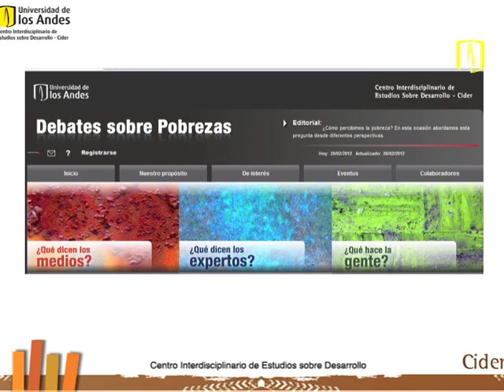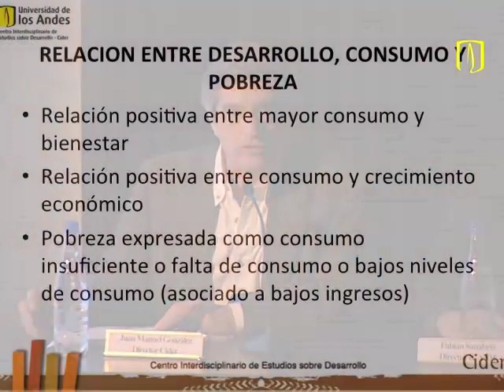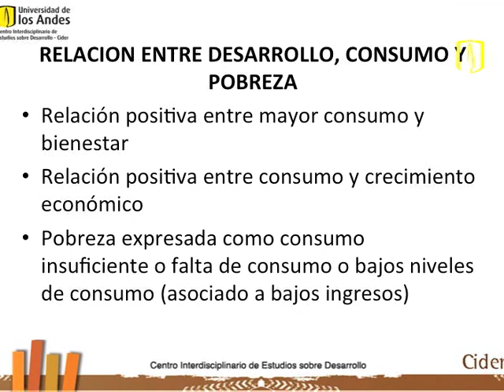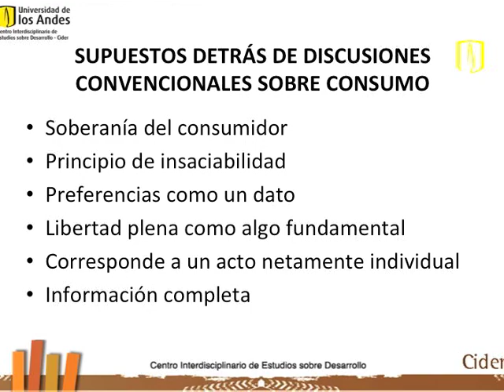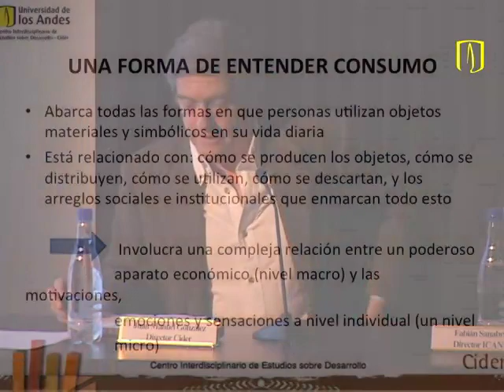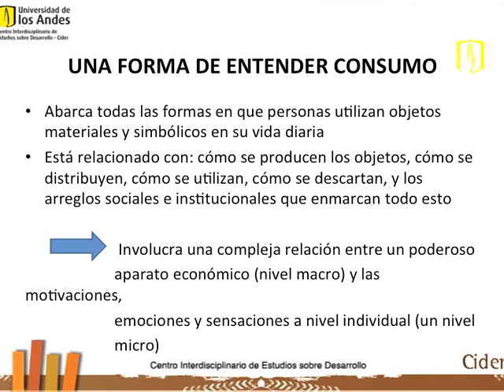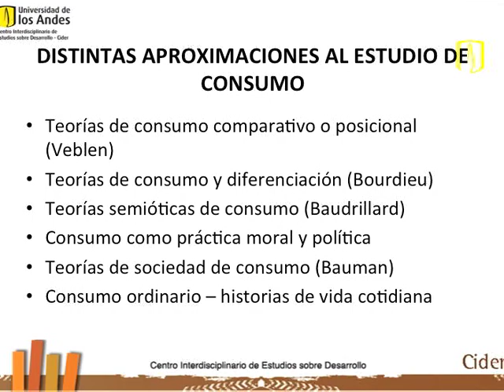Uniandes - Debate sobre pobrezas: 'Consumos que empobrecen' / Juan Manuel González - Cider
Juan Manuel González, director del Centro Interdisciplinario de Estudios sobre Desarrollo (Cider), fue el moderador del Debate sobre pobrezas: 'Consumos que empobrecen: abriendo la caja negra', realizado el 29 de febrero de 2012 por el Cider de la Universidad de los Andes.

En este Debate sobre pobrezas se analizaron los supuestos detrás de las discusiones convencionales sobre consumo. Se partió de teorías de Veblen, Bourdieu, Baudrillard, Saskia Sassen, entre otros, y los panelistas revisaron por qué no siempre es acertada la relación entre consumo y pobreza. No siempre un mayor consumo tiene que ver con riqueza.

González es economista de la Universidad de los Andes y Master en Geografía y PhD en Geografía de The Pennsylvania State University.